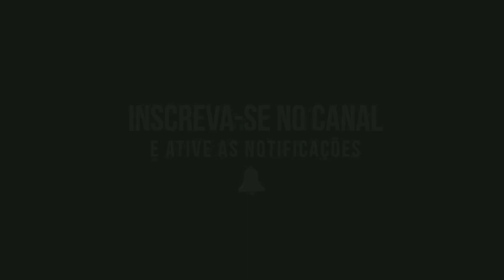MANDOU UNS GRAUZÃO COM A VIKING 🚀👌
INCREVAM-SE E ATIVEM AS NOTIFICAÇÕES